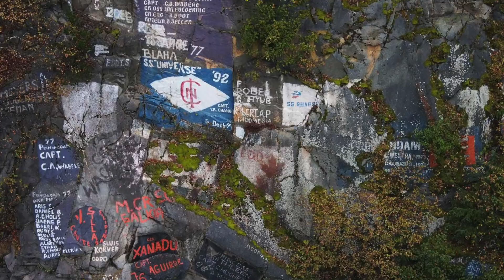Alaska 2021 Skagway HD 1080p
Alaska 2021 Cruise on the Majestic Princess.  Port call in Skagway on August 11.